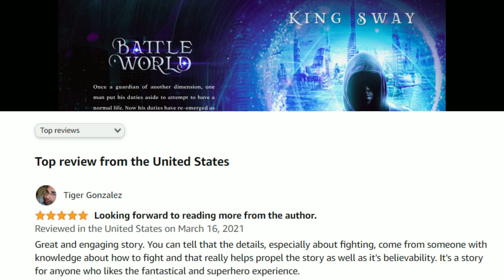Fallout 4 Ep 10 Cabot House Mission & Death Battle Debunked Coming Soon!